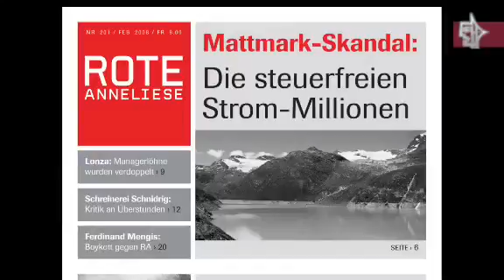Prix Courage 2013: Kandidatur 5